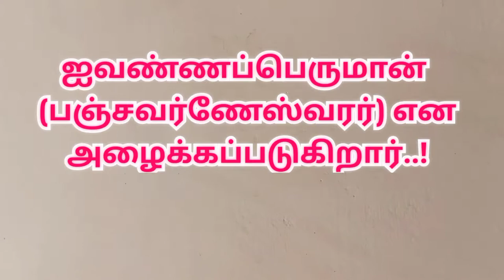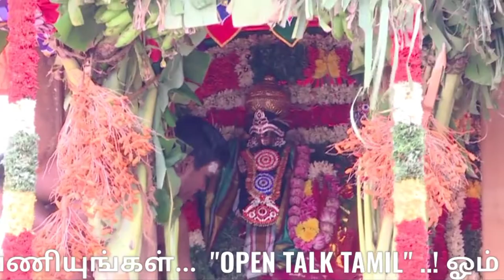திருச்சி உறையூர் பஞ்சவர்ணேஸ்வரர் கோயிலில் வைகாசி தேரோட்டம் |panchavarneswarar temple uraiyur Trichy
திருச்சி உறையூர் பஞ்சவர்ணேஸ்வரர் கோயிலில் வைகாசி தேரோட்டம் 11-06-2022

panchavarneswarar temple uraiyur

Vaikasi Therottam at Trichy Uraiyur Panchavarneswarar Temple

சங்ககாலச் சோழர்களின் தலைநகரமாக  விளங்கிய  உறையூர்:

பிரசித்தி பெற்ற  உறையூர்  பஞ்சவர்ணேஸ்வரர் கோயிலில் வைகாசி தேரோட்டம்:  ஆயிரக்கணக்கான பக்தர்கள் பங்கேற்று வழிபாடு.

திருஞானசம்பந்தரால் பாடல்பெற்ற சிவாலயம்  திருச்சி உறையூர் அருள்மிகு காந்தியம்மை உடனுறை பஞ்சவர்ணேஸ்வரர் சுவாமி திருக்கோயில். உதங்க முனிவருக்கு சிவபெருமான் ஒவ்வொரு காலங்களில் ஐந்து வண்ணங்களோடு காட்சியளித்ததால் ஐவண்ணப்பெருமான் (பஞ்சவர்ணேஸ்வரர்) என அழைக்கப்பட்டார். சேர சோழ பாண்டிய மன்னர்கள் வழிபட்ட கோயிலாகவும்  பஞ்ச பூதங்கள் ஒன்றாக உள்ள கோயிலாகவும், இங்கு உள்ள சுயம்பு லிங்கத்தை பிரம்மா விஷ்ணு வழிபட்ட தலமாகும்.

இத்தலத்தில் வழிபடுபவர்களுக்கு மறுபிறப்பில்லை என்பதால் திருமுக்கீச்சுரம் என்றும் அழைக்கப்படுகிறது.

இத்தகைய சிறப்புவாய்ந்த பஞ்சவர்ணேஸ்வரர் ஆலயத்தில் வைகாசி பெருவிழா உற்சவம் ஆண்டுதறும் வெகுவிமரிசையாக கொண்டாடப்படும்.

இந்நிலையில் கடந்த 3-ம் தேதியன்று முகூர்த்தகால் நடப்பட்டு விருச்சிக லக்கனத்தில்  கொடியேற்ற்றப்பட்டதைத் தொடர்ந்து தினசரி சுவாமி அம்பாள் பல்வேறு வாகனங்களில் எழுந்தருளி உள்பிரகாரங்களில் வலம்வரும் வைபவம் இனிதே நடந்தேறியது.

விழாவின் முக்கிய நிகழ்வாக சுவாமி  திருத்தேரில் பஞ்சவர்ணேஸ்வரர், காந்தியம்மை சமேதராக எழுந்தருளினார். தொடர்ந்து பூஜைகளுக்குப் பிறகு நடைபெற்ற தேரோட்டத்தில் ஆயிரக்கணக்கான பக்தர்கள் கலந்துக்கொண்டு வடத்தினைப் பிடித்து இழுத்துச்  வழிபட்டனர்.

தேர் நிலையை வந்டைந்தபின்னர் அங்கு பக்தர்கள் சூடமேற்றியும், தேங்காய் உடைத்தும் வழிபாடு செய்தனர்.

வைரஸ் தொற்று காரணமாக கடந்த 2 ஆண்டுகளாக தேரோட்டம் நடைபெறாத  நிலையில் இந்த ஆண்டு தேரோட்டம் வெகுவிமரிசையாக  நடைபெற்றது குறிப்பிடத்தக்கது.